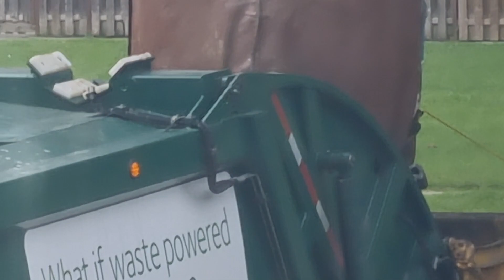Joystick-Operated Garbage🗑Boom Truck🚚 Waste Collection.Big Basket String🧺-Release Method.72523